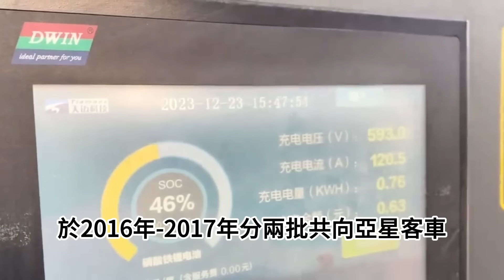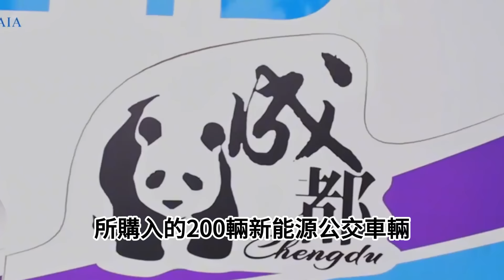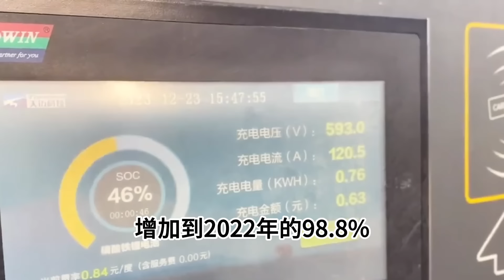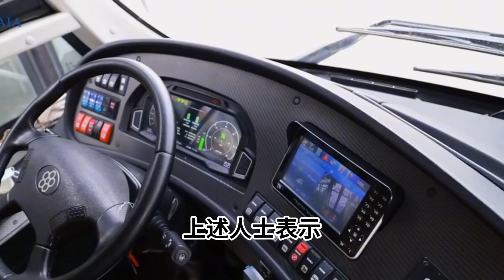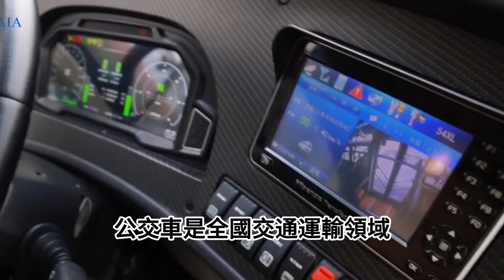電池衰減！車損嚴重！中國新能源公交車被迫停運，多地公交線路爆發「停運潮」，公交全盤電動化遭遇嚴重惡果，新能源電動車到底該何去何從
近日，全國多個地方都爆發了公交車停運潮，最主要的原因則是由於新能源電動公交車出現嚴重問題，導致這些公交線路不得不暫停運營。像是在河北的保定，以及湖北的黃石等地，就先後被爆出電動公交車停運、夏季不敢開空調的新聞，將新能源公交車推上風口浪尖。根據公開信息顯示，湖北黃石的鴻泰公交公司，於2016年-2017年分兩批共向亞星客車購買了142輛純電動公交車，目前已有46臺完全不能用，加上由於電池嚴重衰減而影響使用的車輛：以及運營困難的車輛大概有70臺。
幾乎是在同一時間，河北保定也因公交停運事件而受到人們的廣泛關註。保定市公共交通有限公司回復稱，自2020年新冠疫情發生以來，公交客運量驟降，公交運營收入不足正常經營的30%，並始終處於低迷狀態，公交公司經營資金異常緊張。同時首批購置的純電動公交車動力電池已超出質保期限，存在安全隱患，已不具備安全運營條件，被迫全部退出營運，公交運力安排受到了嚴重影響。